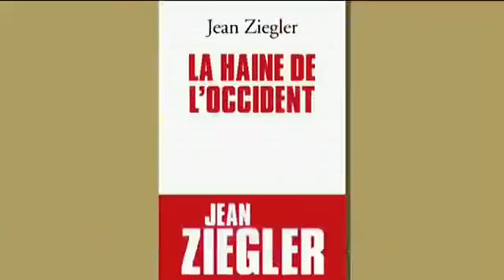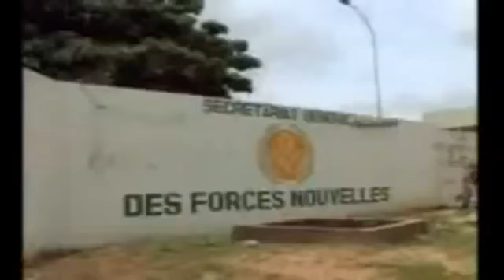Laurent Gbagbo : un visionnaire contre la Françafrique - Documentaire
Pourquoi la France de Sarkozy a-t-elle choisi le nouveau président ? Quels intérêts économiques et stratégiques dans la région ? Pourquoi un tribunal européen juge-t-il un dirigeant africain ? Que se passe-t-il au procès ? Pourquoi le silence des médias ?